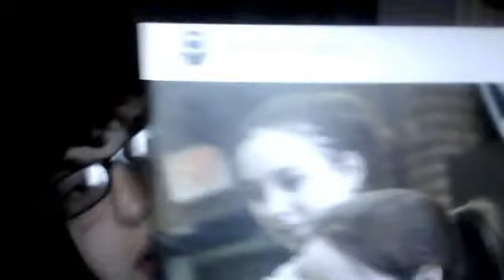Uppemadate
dkh101's webcam video December  7, 2011 08:03 PM